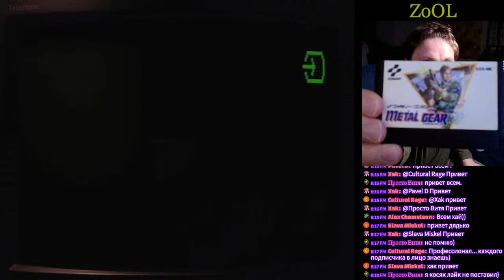абсолютно мистическая история Metal Gear